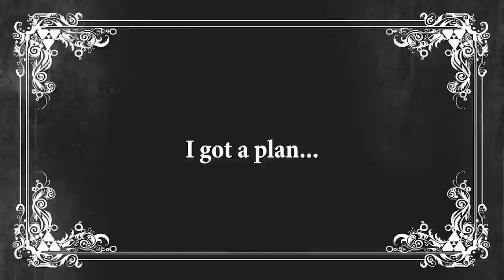SilentFilm William Hill